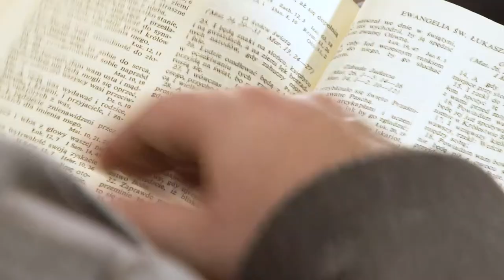Nie oczywistość - Święta Bożego Narodzenia - 24-26.12.2019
Na początku było Słowo, a Słowo było u Boga, a Bogiem było Słowo. (J 1,1)